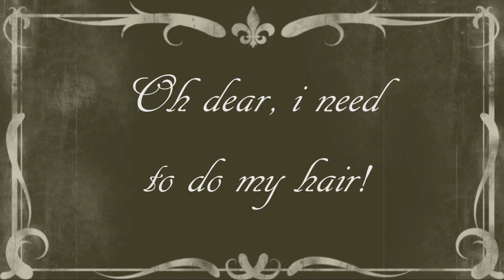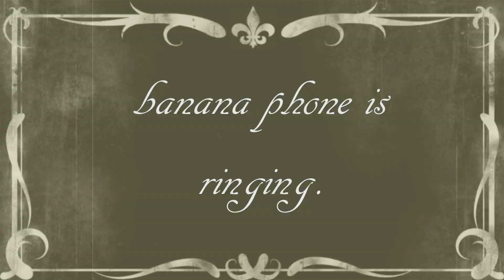Abi's Daily Routine ~ A silent movie.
Read jelly beas n_n

Hello guys! i hope you like my random dailyroutine HAHA i don't acutally clean my teeth with a bananana! haha! i hope you're all doing well!

and if there is anyone who wants to fill in this monday coming just drop me an e-mail xx

Abi xoxox